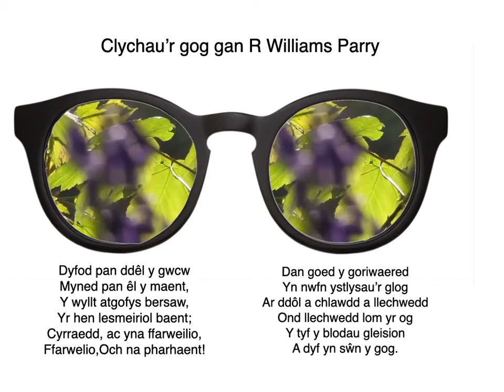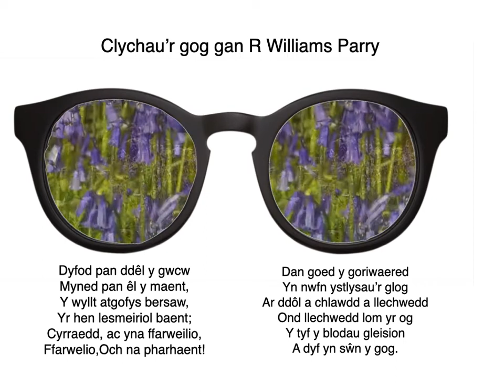Addysg : Prosiect Dehongli Gwaith R Williams Parry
Prosiect Llythrennedd Digidol